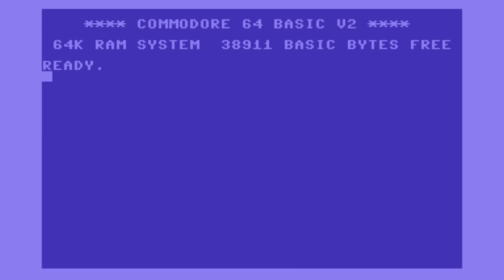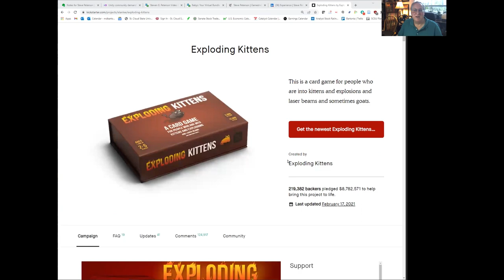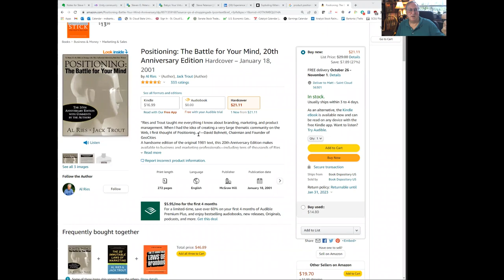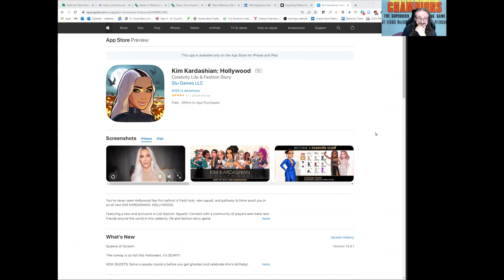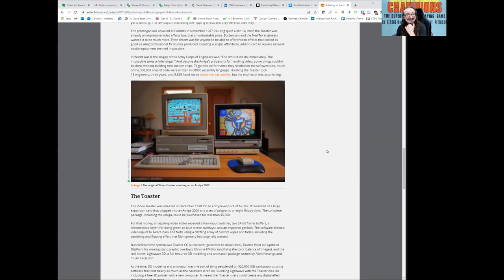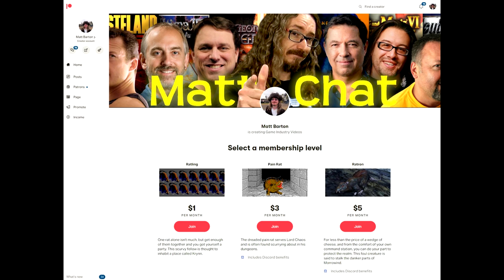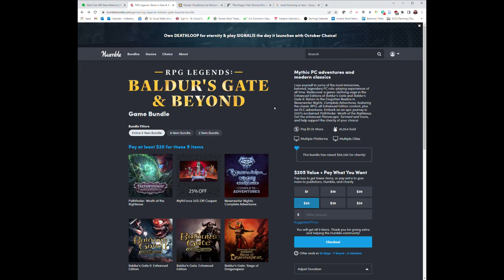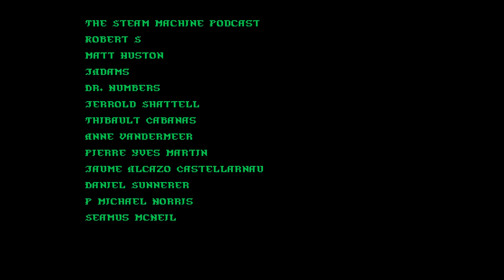Matt Chat 495: Steve Peterson, designer & publisher at Electronic Arts, Capcom, Wotc, and Activision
Steve is an award-winning game designer and an experienced marketer, as well as an experienced game and business journalist and analyst. He's worked at or for a variety of game companies, including Electronic Arts, Capcom, Wizards of the Coast, Activision, Gamesindustry.biz, and a host of small game companies and developers. He's experienced with starting up companies as well as running multi-million dollar marketing budgets.

Please help keep Matt Chat in production!

News Links
RPG Humble Bundle 10 days left!